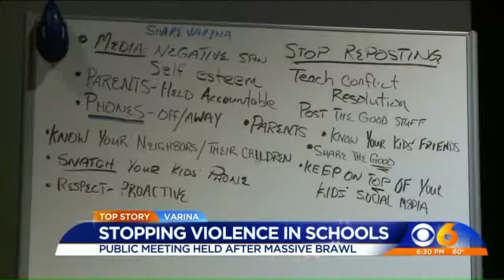Sunday 6:30 p.m. part 1